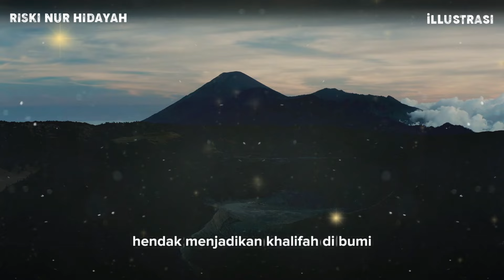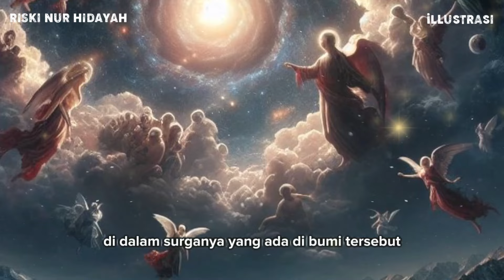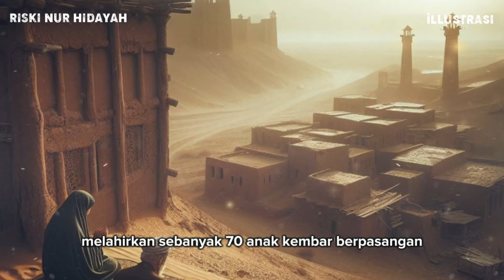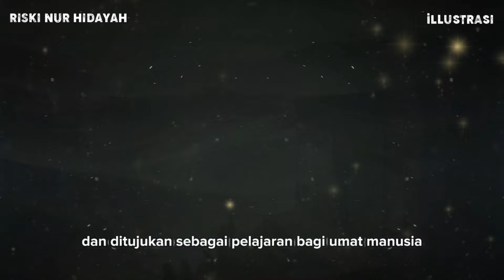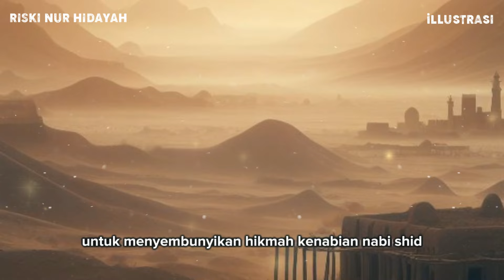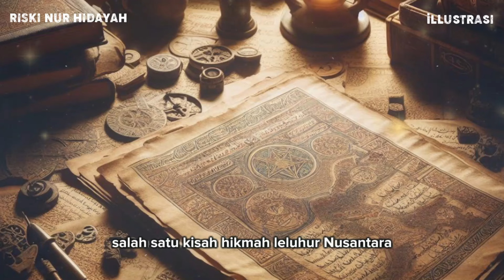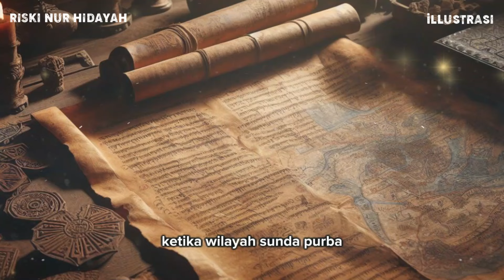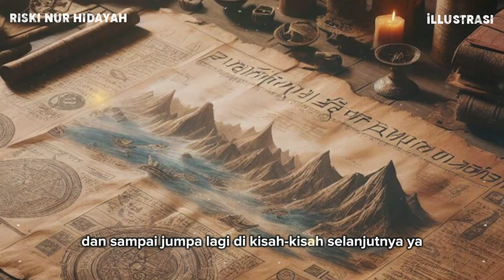Jejak Nabi Adam di Nusantara ! Surga Nabi Adam Ada di Bumi ?! Sejarah Islam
Riski Nur Hidayah, Channel Islami yang belajar seputar :
• Cerita Islami
• Sejarah Islam
• Nasihat Islam